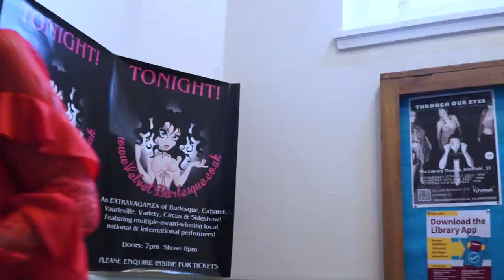✨The Velvet Burlesque show - Tickets On Sale 2023!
✨ The moment you’ve been waiting for - ALL Velvet Burlesque SHOW TICKETS ARE LIVE! Come and join us in 2023!

* Another huge thank you to all the spectacular performers in this footage:
- Abigail Collins - @theabicollins
- Jamie Double - @jamiedouble
- Cleopantha - @cleopantha
- Lena Lenman - @lenalenman
- Rod Laver - @rodlaverjuggler
- Ebony Silk - @theebonysilk
- Scarlett Daggers - @scarlettdaggers
- Sheffield Burlesque & Cabaret Extravaganza - @sheffieldburlesquecabaretfest